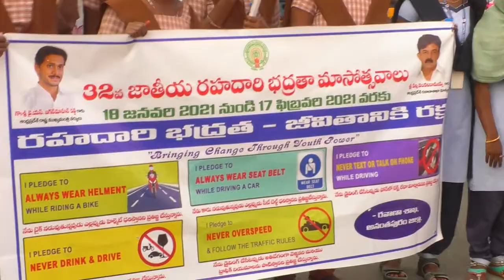anantapurlivenews 32వ జాతీయ రహదారి మాసోత్సవాలు ANANTAPUR LIVE NEWS FAST GROWING NEWS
anantapurlivenews
in anantapur district
anantapuram district

32వ జాతీయ రహదారి మాసోత్సవాలు  ANANTAPUR LIVE NEWS FAST GROWING NEWS